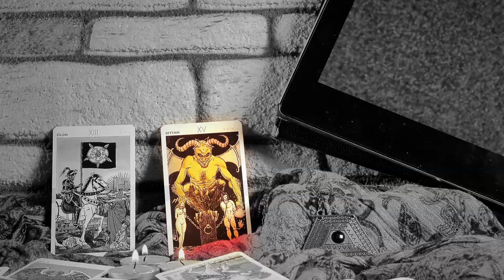IF SLEEP PARALYSIS WAS A GAME - TRY TO FALL ASLEEP (NIGHT ONE)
This is a recut series Im starting for the livestreams to segment them into more digestible chunks! Each series will culminate in a livestream to finish the game, as several in this series have yet to be fully finished. I hope you enjoy and if you do, stop by the streams and hang out!_
If you would like to support me, check out DUBBY ENERGY! USE CODE - "GRIMGANG"